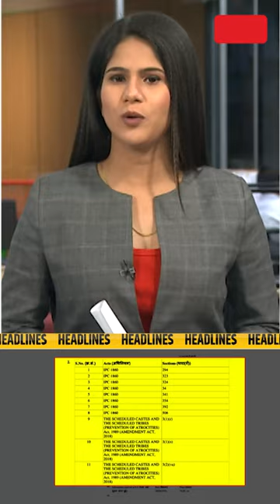Headlines @7PM | 29 Sep 2023 | Argus News